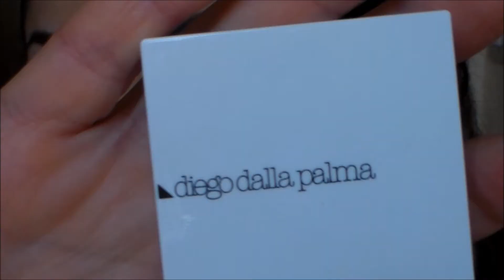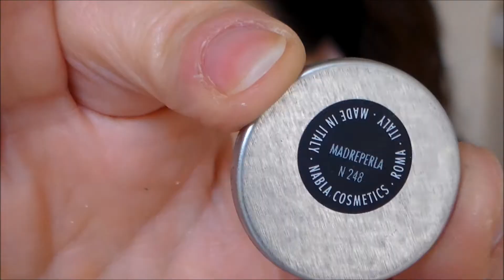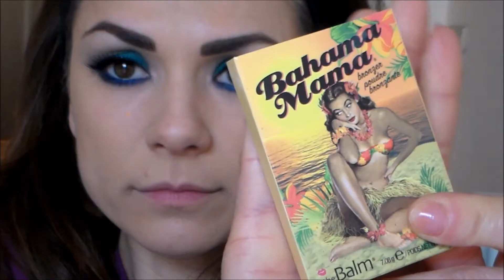DIEGO DALLA PALMA MAKEUP TUTORIAL Trucco dai colori estivi e sensuali!